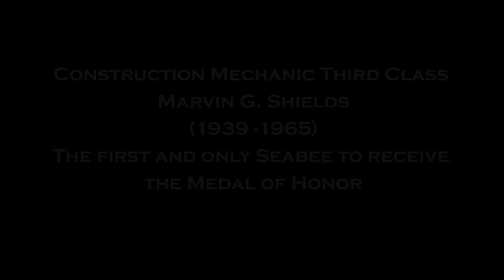Marvin G. Shields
Naval Station Rota reenacted a battle in honor of Marvin G. Shields, the only Seabee to receive the Medal of Honor.